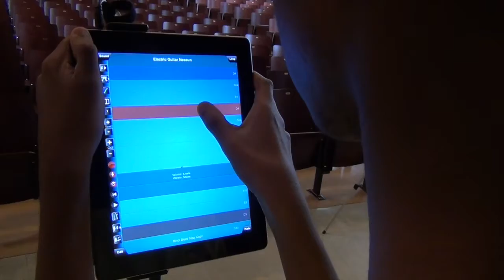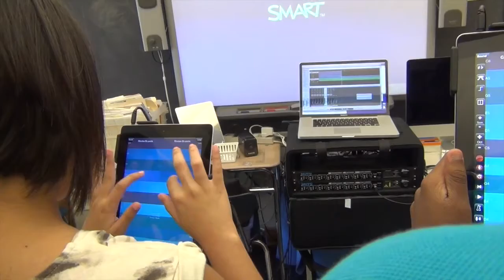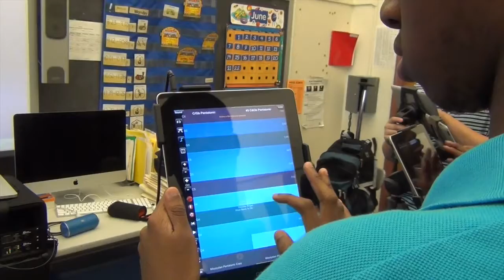iPad as Vehicle for Authentic Musical Expression with Adam Goldberg, M.Ed.,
In his "iTunes U course, ‘iPad as Expressive Sound Canvas" Adam Goldberg demonstrates innovative ways to take students with disabilities on a journey of self discovery that opens doors to pathways of self – acceptance, self – confidence, and Empowered Leadership. Join Mr. Goldberg for this in-depth look into the technical and creative processes involved in developing aesthetically and expressively, musical sophisticates, Empowered Leaders.